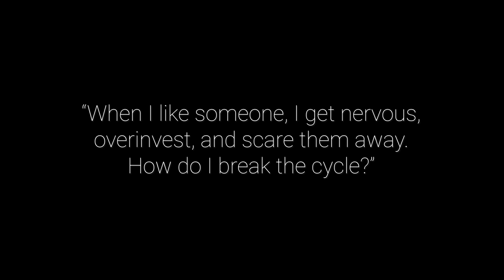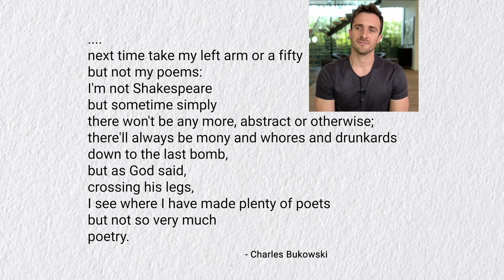How to Cope with Disappointments in Dating (Matthew Hussey)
►► Join Me on a Bigger Journey & Get Results in Your Love Life. Try My VIP Coaching Experience for Free...

Quiz for you...

What do the following 3 things all have in common?:

Getting nervous on a date
Getting upset that someone isn’t texting you back
Not being able to get over a breakup

The answer is in this week’s video, let’s see if you got it right...

You’re going to witness a moment in this video that was taken from a live, exclusive webinar I held for my Love.Life members that wasn’t open to the public.

There was an exchange that happened that is going to change the way you deal with dating disappointments forever.

If you find it hard to recover from the rejection and the sadness of someone not calling after a date, or sex, or from it simply not panning out with someone you were seeing, this is a game changer...

Sending you love, friend!